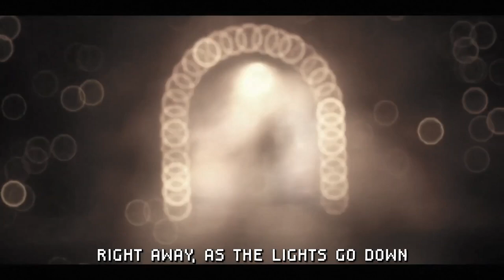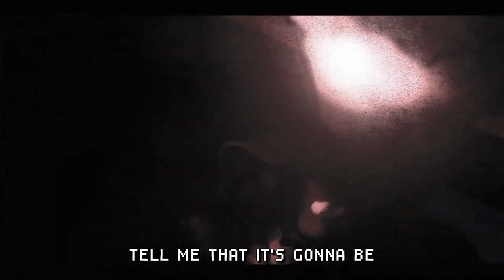(FNAF 10th Anniversary Song Animation) by CG5 INSTRUMENTAL VERSION